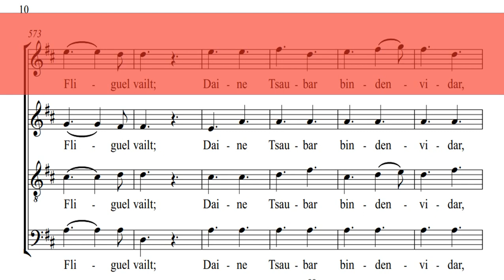sección. 2 . SOPRANO . SINFONIA NUMERO 9 . Beethoven